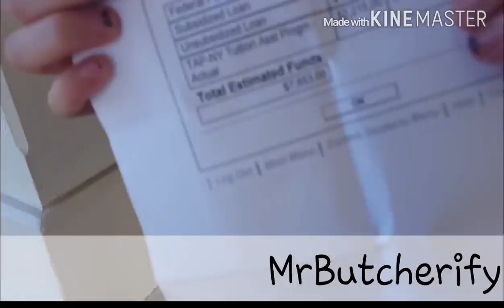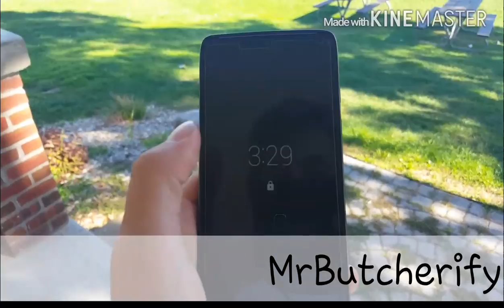How to chill featuring Anjock and Jordan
Song we sang: Blood by My Chemical Romance

Friends in the vid:
Anjock
Jordan